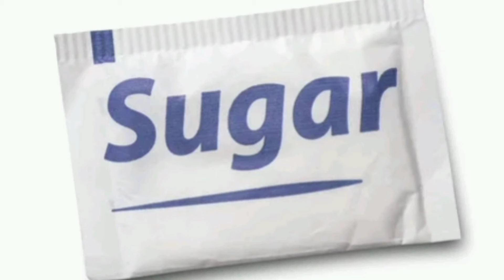What is one thing from the hotel that you can bring home with you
hotel room se apne sath kya la sakte hai,
hotel rules,
hotel niyam,